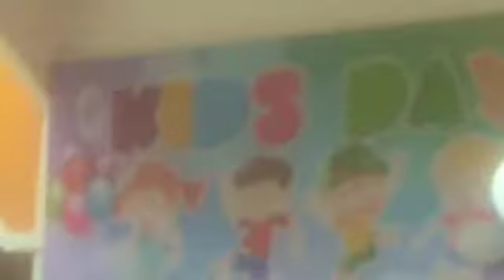10 March 2020